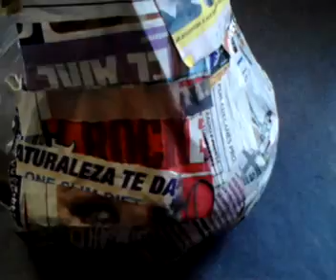jarrones floreros hechos con pet flower vase making with plastic bottle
adorno con  envaces  desechables  dando forma de florero o jarron y botellas'.       para pintar colores claros la ultima capa que sea de papel en blanco para no utilizar mas pintura